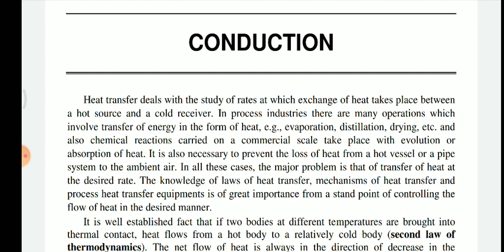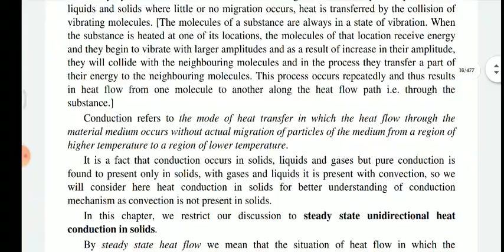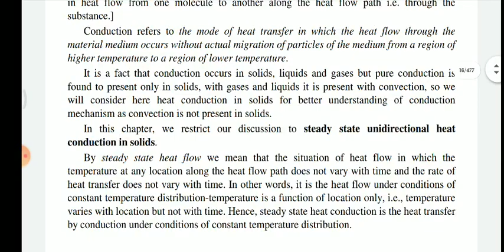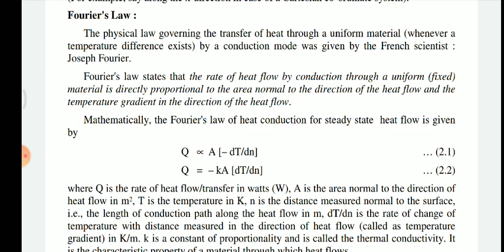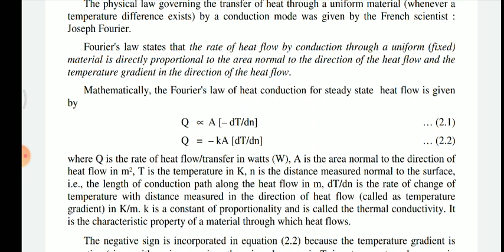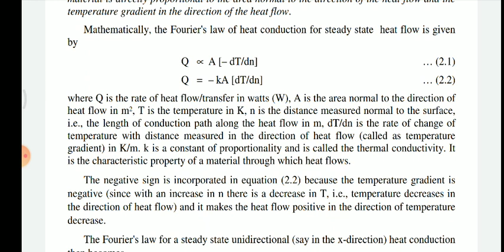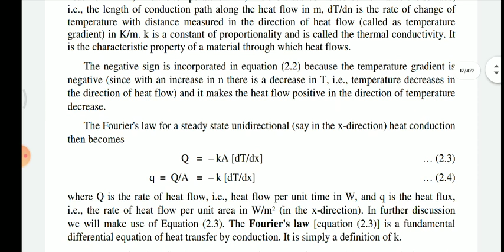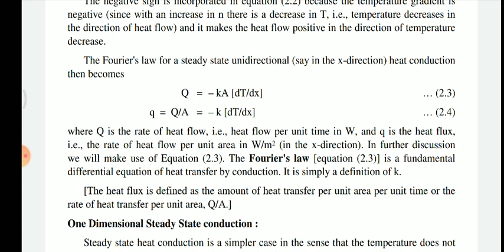BE_4_HT_LEC 1.6_ FOURIER'S LAW